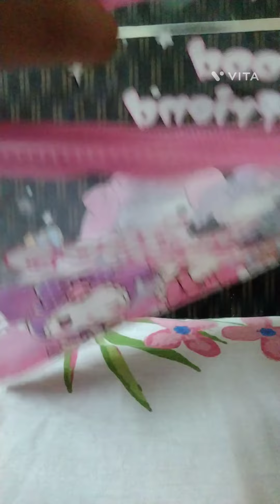LET'S PACK MY POUCH AND BAG WITH ME FOR MY EXAM 🎒 exam bag packing | Pls like and subscribe me